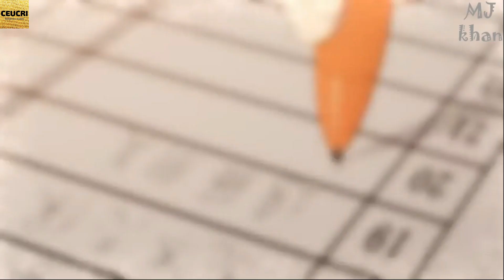EL ANIME KIMI NI TODOKE REGRESARÁ CON SU 3 TEMPORADA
Toda la información sobre el inesperado anime de netflix kimi ni todoke con su 3 temporada.